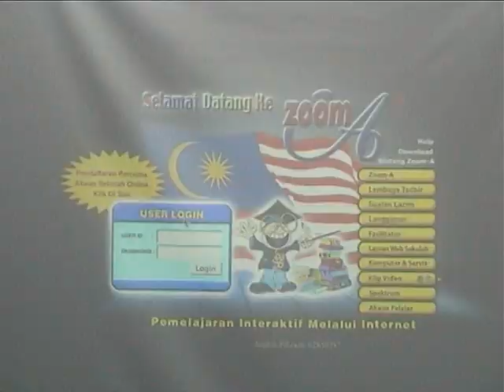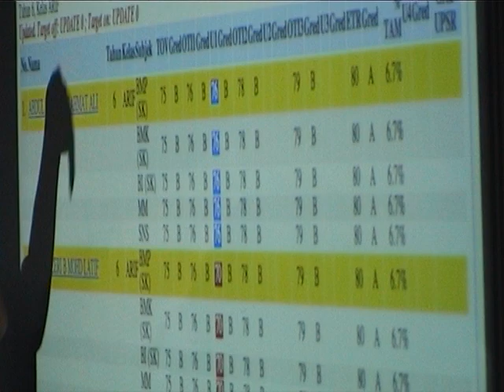Taklimat Head Count Zoom-A Kepada Guru Besar-Guru Besar Negeri Johor Dan Melaka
Tempat : Pusat Bimbingan Bistari 2, Kota Bharu, Kelantan
Tarikh : 11/04/2009

4. CARA DAFTAR KUPON ZOOM-A